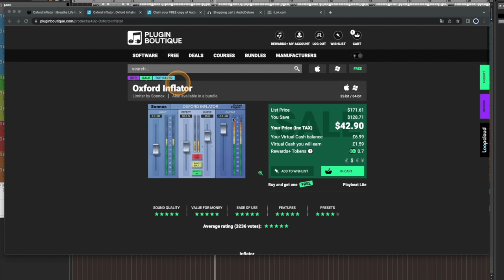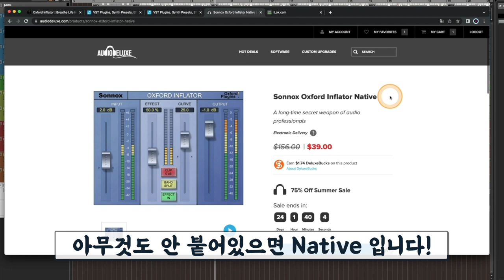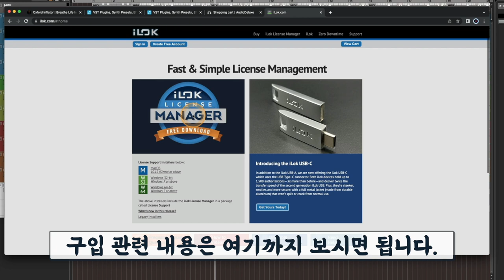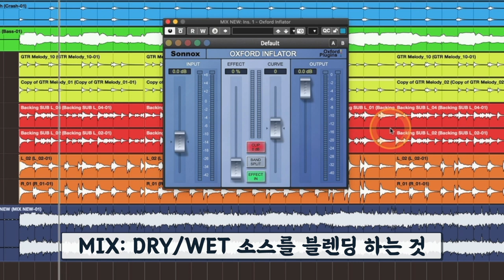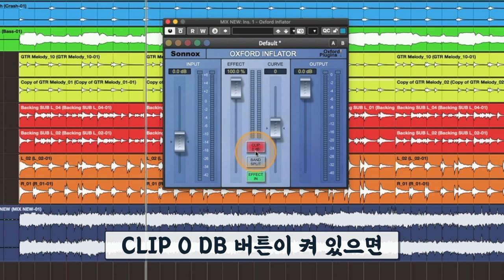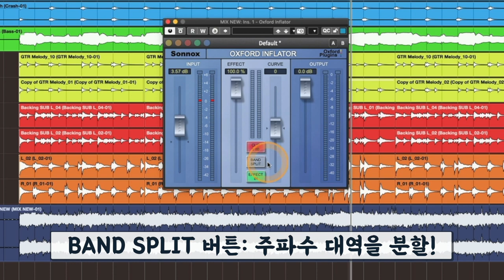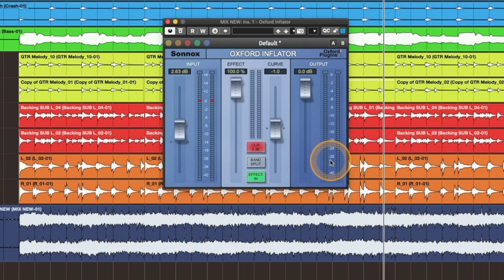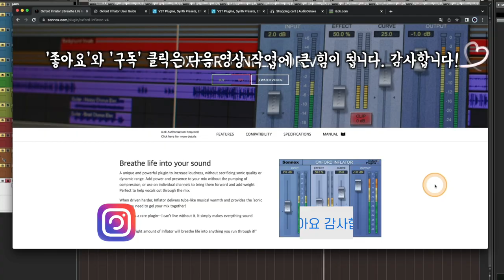아주 쉽고 간단하게 음량, 음압을 올리는 플러그인 이펙터 'Inflator' 상세 리뷰 및 75% 세일 소식! | Sonnox Oxford Inflator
[News & Info] #44 - 아주 쉽고 간단하게 음량, 음압을 올리는 플러그인 이펙터 'Inflator' 75% 상세 리뷰 및 세일 소식! | Sonnox Oxford Inflator

: 음악 작업을 어느 정도 끝내고나면 내 음악은 왜 이리 볼륨이 작지? 왜 이리 숨이 죽어있지? 이런 거 느끼는 분들 종종 계실 겁니다. 보통 그럼 마스터링 작업을 하면 된다고들 하는데, 그때 컴프레서, 리미터, 맥시마이저 등등의 마스터링용 다이내믹 이펙터와 그밖의 여러가지 마스터링용 이펙터 얘기를 들으면서 나와는 거리가 먼 이야기구나. 나는 엄두가 안나네. 안되겠다 남한테 맡겨야겠다. 등등 여러 생각이 들기도 할텐데요.

그럴 상황에 아주 간편하게 음량과 음압을 올려주는 이 비밀 병기 같은 '인플레이터(Inflator)' 이펙터를 쓰면 누구나 쉽게 어느 정도의 볼륨과 다이내믹, 라우드니스를 확보할 수 있게 됩니다.

믹싱을 다 끝내고 마스터링 과정에 주로 쓰긴 하지만 꼭 그때만 쓸 수 있는 것은 아닙니다. 오디오 작업, 믹싱 과정에서 필요하다면 단일 악기 트랙에도 걸어서 쓸 수 있습니다. 사용법이 간단해서 그리 어렵지 않게 사운드 질감과 볼륨의 차이를 느끼면서 작업하실 수 있을 것입니다.

이번 영상에서는 이 인플레이터(Inflatro) 플러그인 이펙터 75% 세일 소식과 이 이펙터에 대한 자세한 내용을 함께 다뤘습니다. 여러분들의 음악 생활에 작은 도움이 되길 바랍니다.

* 이번 세일은 7월 13일까지 입니다.
* 혹시 세일 기간이 지난 후에 이 영상을 보신 분들은 종종 세일을 하니 다음 세일을 기약하시면 됩니다.